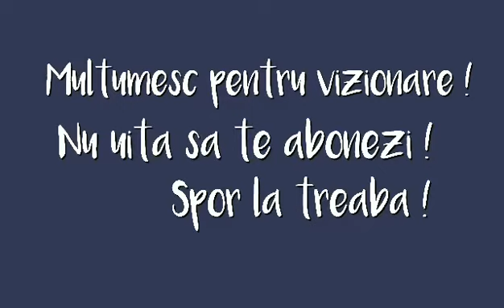Caramele reteta | PASSION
Caramele facute dor din 3 ingrediente:
300 grame zahar
100 grame unt
150 ml smantana pentru frisca